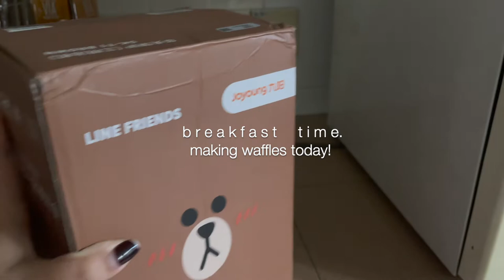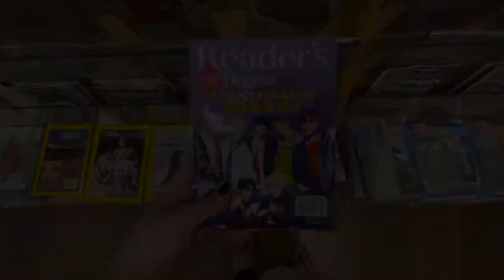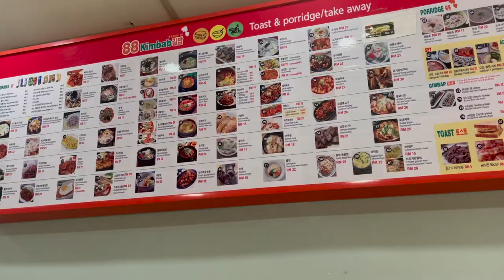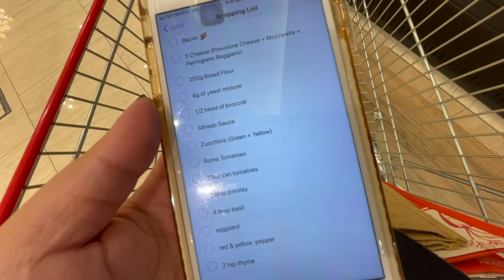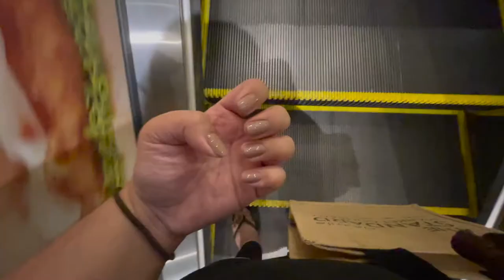#2 Shopping, Galavanting, Panic Eating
Hello everyone!

I'm back with another vlog, still hanging strong on this 2021 resolution! These are all the events that took place in the second week of the month - nothing too exciting. I did a lot of shopping, panic eating and plain galavanting before the lockdown because I will definitely miss being out and about for the next 2 weeks.

So usually I'd film for a week but I decided to cut the video short by one day so that I can prepare my MCO diaries. Hope you enjoyed this vlog more than the previous one, let me know if you'd like me to film anything in particular.

Thanks guys! x